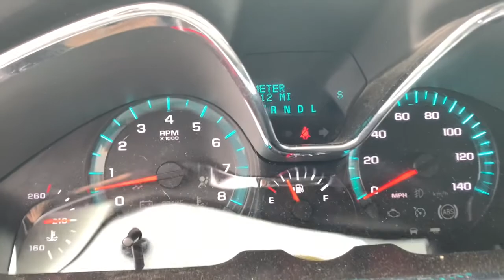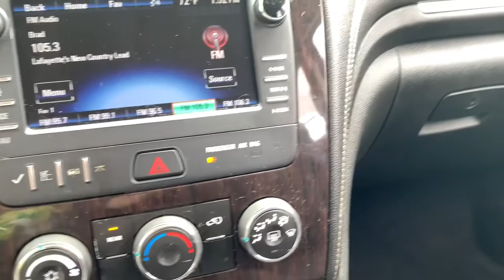2016 Chevrolet Traverse Crawfordsville, Lafayette, Brownsburg, Attica, Danville, IL 21173A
Tungsten Metallic Used 2016 Chevrolet Traverse available in Crawfordsville,  Illinois at Christi Hubler Chevrolet. Servicing the Lafayette, Brownsburg, Attica, Danville, IL area.

We would like to invite you in to test drive your new to you vehicle. We do business with you THE CUSTOMER in mind. From our low pressure sales associates that help you purchase your vehicle to our POWERTRAIN for LIFE coverage we are here to serve you!brbrBluetooth, OnStar, USB / Aux Input, Third Row Seating, Sirius / XM Satellite Radio, Backup Camera, Bluetooth*, Remote Start, 8-Way Power Driver Seat w/Power Lumbar, Bluetooth For Phone, Body-Color Bodyside Moldings, Body-Color Heated Power-Adjustable Outside Mirrors, Enhanced Driver Information Center, Front Fog Lamps, Frontal & Side-Impact Airbags, Interior Wood Grain Center Stack & Interior Trim, Leather-Wrapped Steering Wheel, Preferred Equipment Group 1LT, Rear Park Assist, Remote Vehicle Start, Standard Speaker System.brbr2016 Chevrolet TraversebrbrbrReviews:br  * Smooth ride even when the road isn't; can accommodate up to eight passengers; plenty of cargo space behind the third row; peace of mind that comes with top safety scores. Source: EdmundsbrbrbrWe know that you hate car buying, so we've changed our process so that you can buy YOUR CAR, YOUR WAY! Come visit us at Christi Hubler Chevrolet in Crawfordsville to see why it's our experience that makes the difference! Serving the residents of Crawfordsville, Lafayette, Brownsburg, Lebanon, Logansport, Rochester, Indianapolis, Attica, Greencastle, Brazil, Terre Haute, Danville IL, Veedersburg, Rockville, WE ALSO SHIP NATION WIDE!